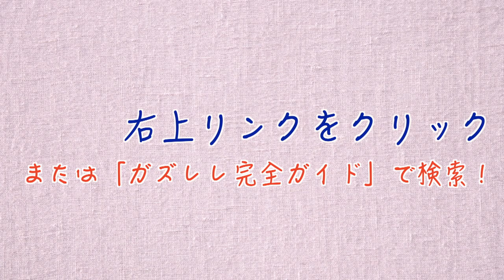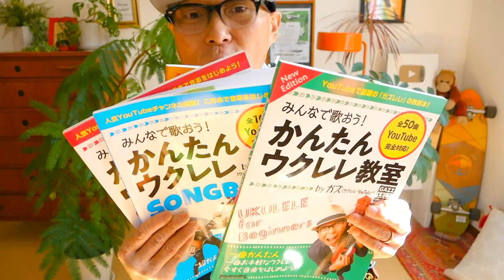ベテルギウス / 優里（ドラマ SUPER RICH 主題歌）【ウクレレ 超かんたん版 コード&レッスン付】